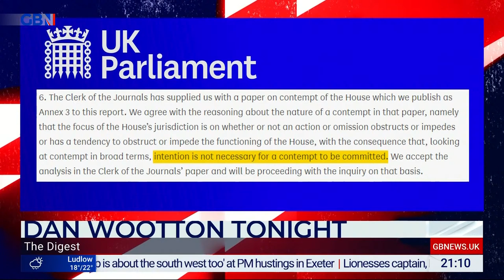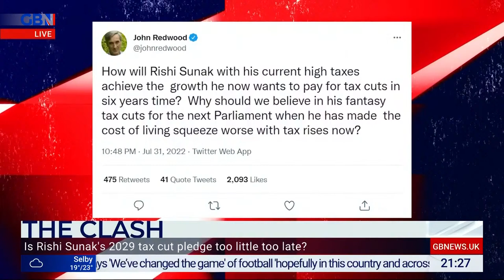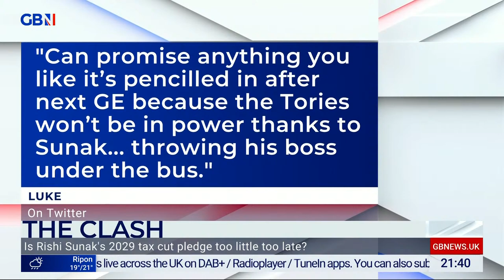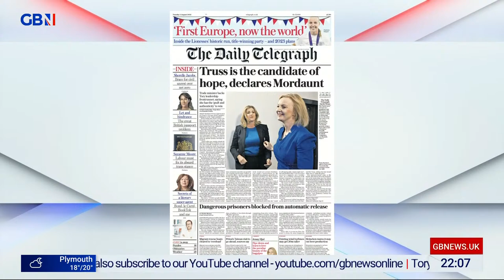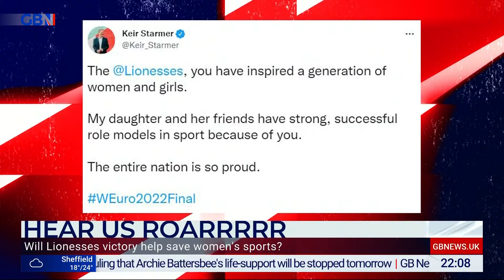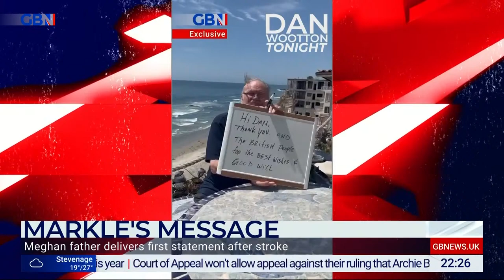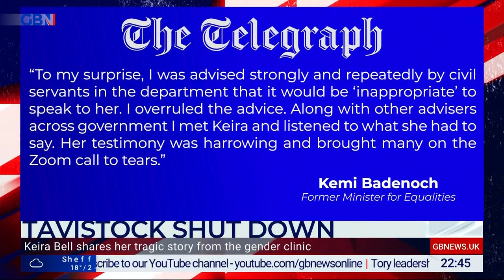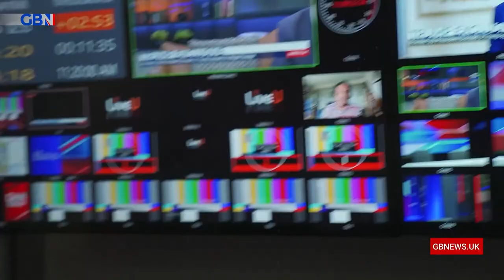Dan Wootton Tonight | Monday 1st August